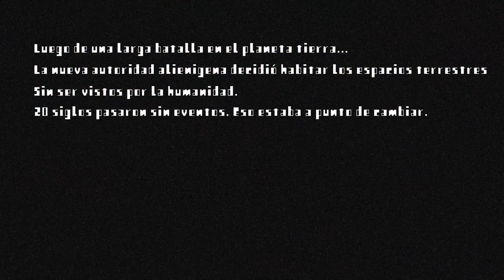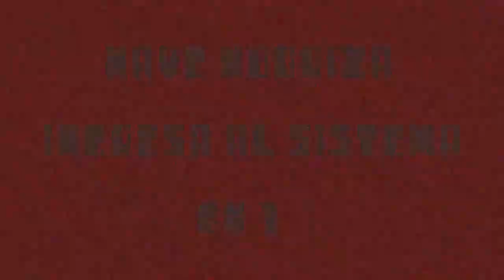SAI (Space among invaders-Game Jam 2022) Intros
Both intros I created for the game. Enjoy :)
Special font used: Retro by Andre Jotha (daFont)